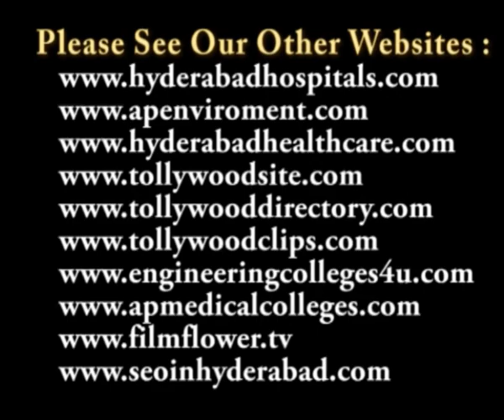Writer Dr Srilatha Speech in Sri Kotapati Murahari Rao Condolence Meeting